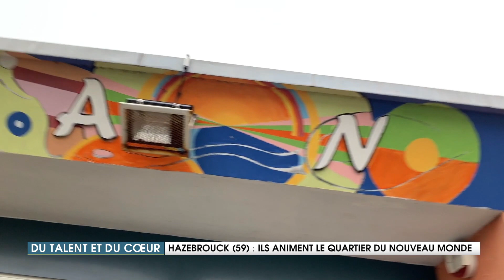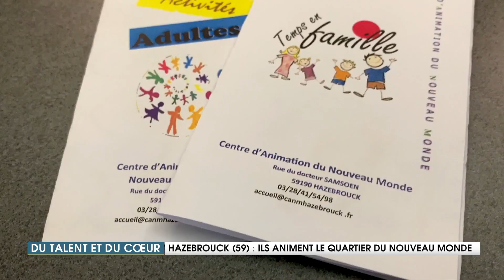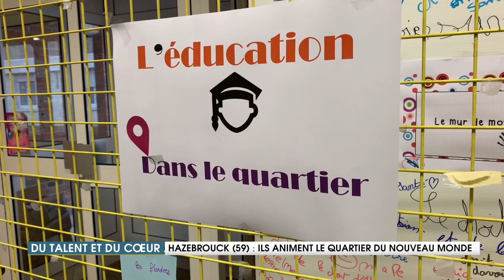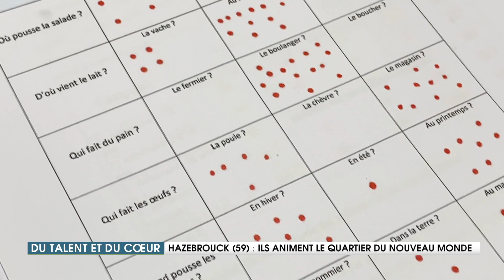Ils animent le Quartier du Nouveau Monde - Du Talent et du Cœur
Alexandre, Audrey et Béatrice font de leur maison de quartier, une maison pour tous. Ateliers, Animations, salle de sport, aide aux devoirs...tout y est!